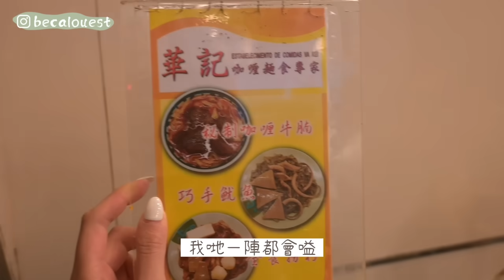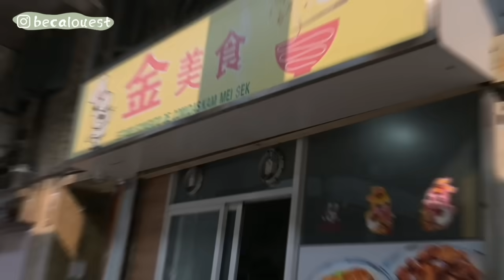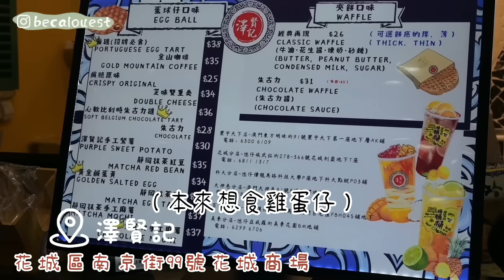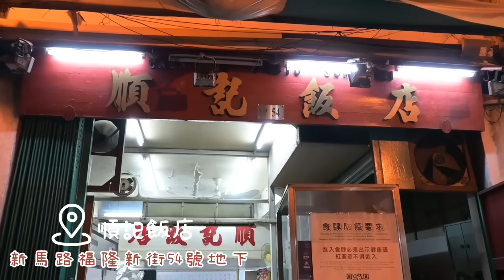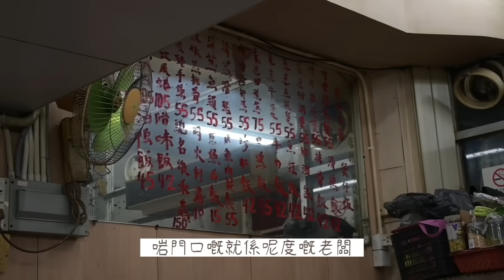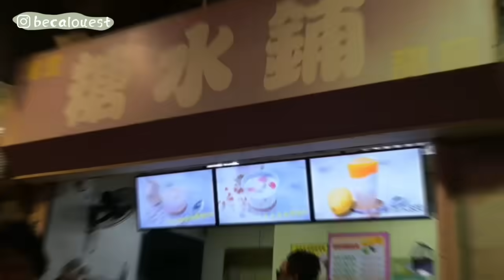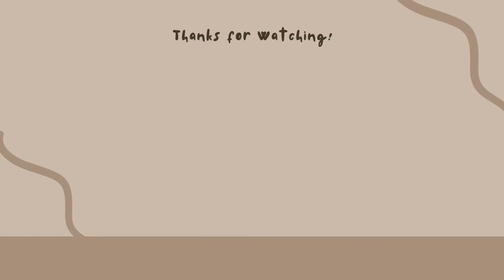[澳門美食🇲🇴] ｜不用排隊‼️澳門人都吃這些？！ 🔥 ｜別再去遊客區了！✨ ｜隱世路邊煲仔飯🌟｜咖喱牛腩粉麵😋｜世一豬油渣撈麵👍🏻｜人氣甜品Cafe｜糖水舖｜卡姐 becalouest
喜歡的話記得LIKE 和訂閱喔(⁎⁍̴̛ᴗ⁍̴̛⁎)
About me

華記咖喱麵食
金美食
KAFKA
順記飯店
糖水舖